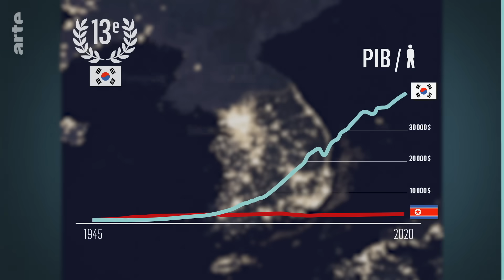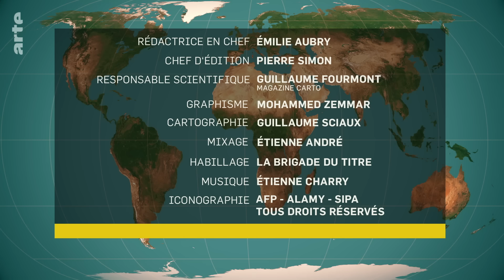Les deux Corées : la guerre larvée | L'essentiel du Dessous des Cartes | ARTE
Une nouvelle fois, Pyongyang a tiré des missiles balistiques vers la mer du Japon, tandis que la Corée du Sud menait des exercices militaires avec les États-Unis et que le secrétaire d’État américain Antony Blinken était à Séoul. L’occasion de regarder ces deux Corées plus que jamais irréconciliables, chacune avec son modèle politique et son système d’alliances.

(ARTE France - Émission réalisée le 19 mars 2024)

👉L’intégrale des émissions de Jean-Christophe Victor (VOD et DVD) sur la boutique d’ARTE.